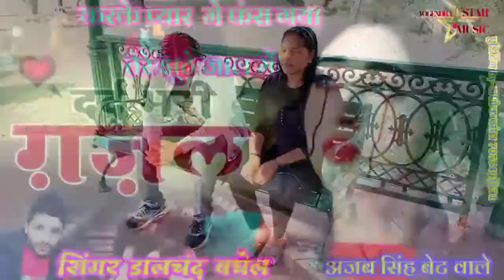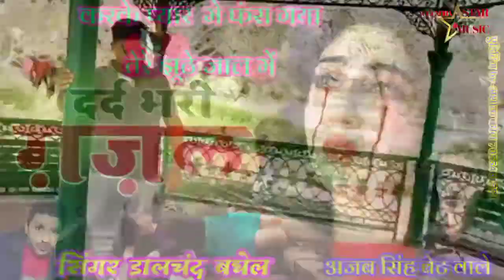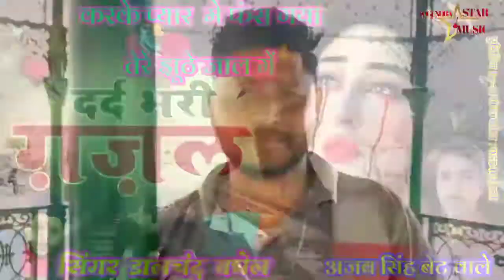सुनकर 😥रोने लग जाओगे दर्द भरा सैड सॉन्ग ~ करके प्यार में फस गया तेरे झूठे जाल मैं :सिंगर डालचंद बघेल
Singer  - Dalchand Baghel

Writer - Ajab Singh Bahet

Director  - Sonpal Baghel Rj 11